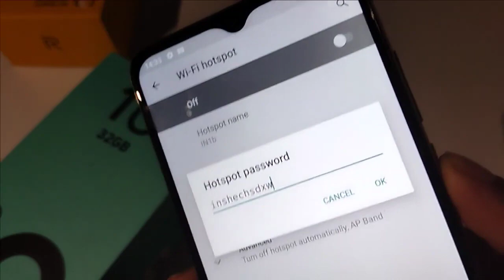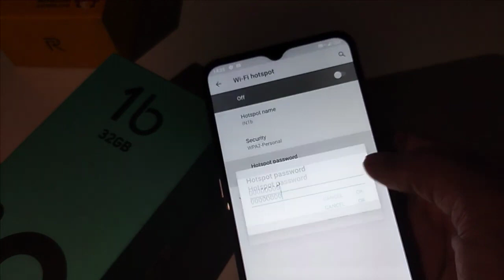How to Change And view Hostpot password in Micromax 1b,Hostpot password change kaise kare